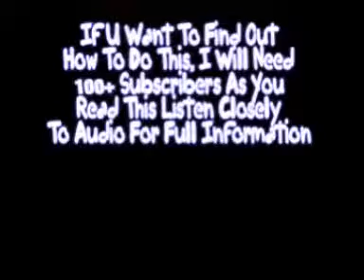TheAlexFrom1994 Vlog "Cartoon/YouTube hacks and secrets"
Video log 2:
A cool cartoon effect vlog and info about a 100 subscribers law on youtube hacks and secrets by me! , I am soon uploading them on to an account called TheUTGuru!
#26 - Top Rated (Today) - Education - United Kingdom W00T